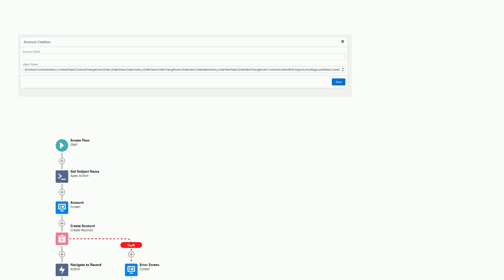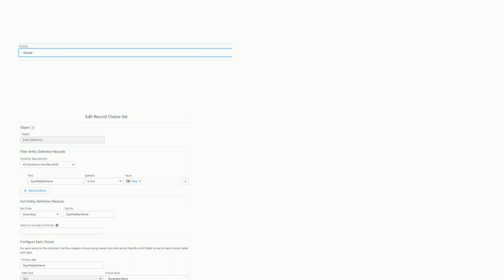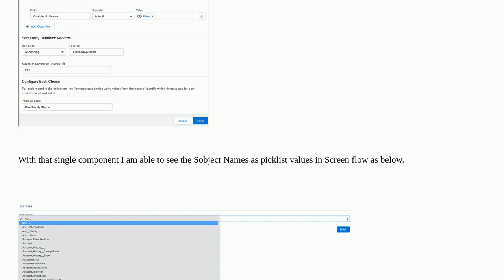Screen flow display sObjects and show them in a screen flow picklist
A special thanks goes out to the community

  screen-flow visual-workflow